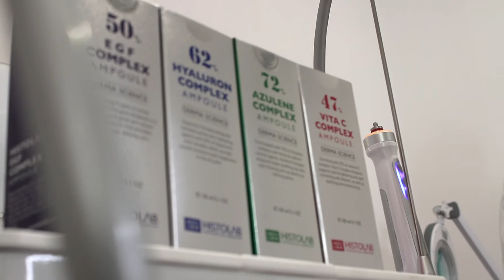Treatment Visual of Hydroimpact: The World's First Hydrogen Skin Care Treatment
Watch this video for a closer look at Hydroimpact, offered by AMA Meditime.

Hydroimpact is the world's first Hydrogen skincare treatment that infuses hydrogen water into our body to remove free radicals and boost antioxidant activity, which helps anti-aging, anti-inflammatory, and other skin concerns.

Benefits:
- Hydrogen-rich water for anti-aging
- Get rid of harmful free radicals
- Remove fundamental cause of skin aging
- Specialized treatment for natural looking result
- Pain free, smart suction extractions